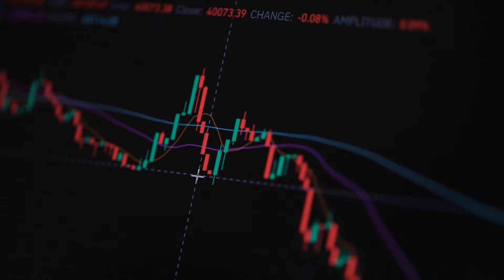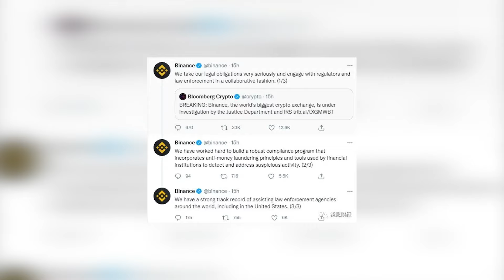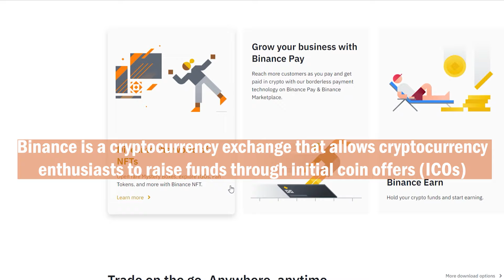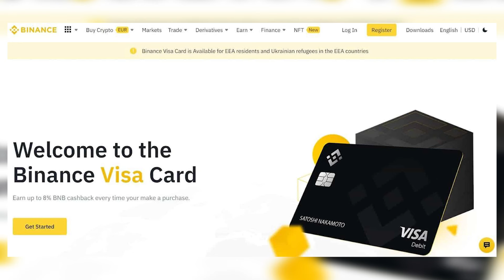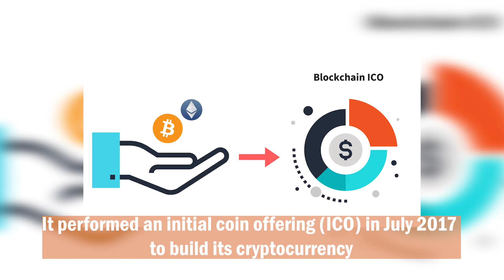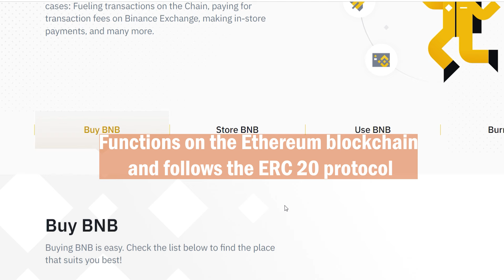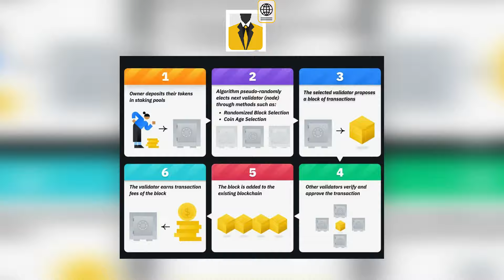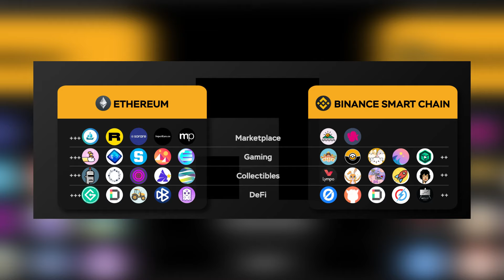What is Binance Crypto Exchange? | What is BNB? | What is BSC Scan and How to use it?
In this video, we'll try to help you understand, What is Binance Crypto Exchange? What is Binance Coin? What does BSC Scan mean? and much more!